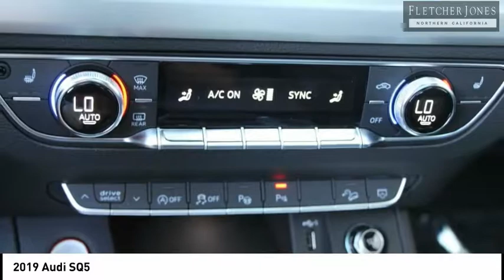2019 Audi SQ5 Fremont CA 3694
2019 Audi SQ5  - Stock#: 3694 - VIN#: WA1C4AFY1K2107161

Audi Fremont
43191 Boscell Road

Check out this 2019 Audi SQ5.   This 2019 Audi SQ5 Prestige is proudly offered by Audi Fremont Want more room? Want more style? This Audi SQ5 is the vehicle for you. You appreciate the finer things in life, the vehicle you drive should not be the exception. Style, performance, sophistication is in a class of its own with this stunning Audi SQ5. When driving an all wheel drive vehicle, such as this Audi SQ5 Prestige, superior acceleration, traction, and control come standard. The look is unmistakably Audi, the smooth contours and cutting-edge technology of this Audi SQ5 Prestige will definitely turn heads. Contact the dealership today.